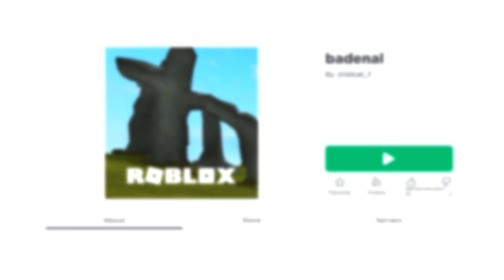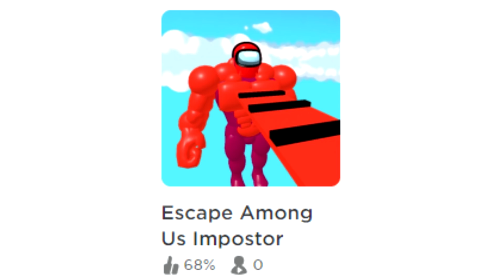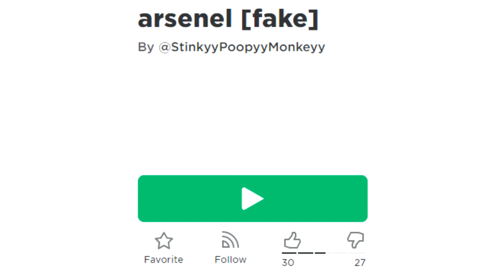roblox arsenal was STOLEN... this is bad (Arsenal Roblox)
In todays video i check out games that stole arsenals code. this is bad...

lil character i use is by @kitzxne on twitr!!!

Outro: Soft Feeling - Cheel

Undertale OST's